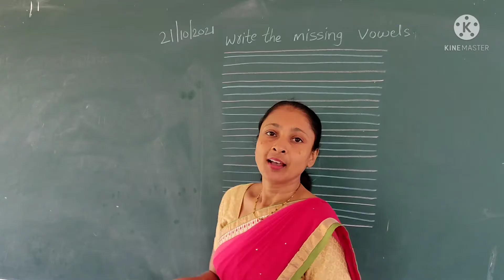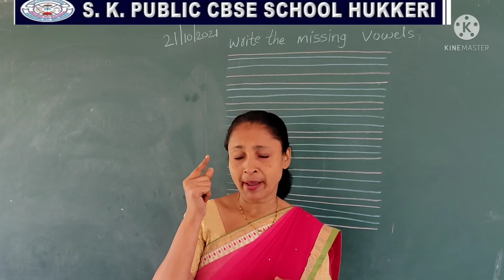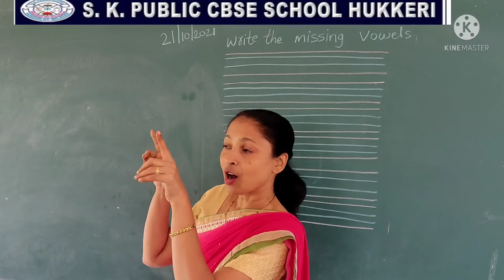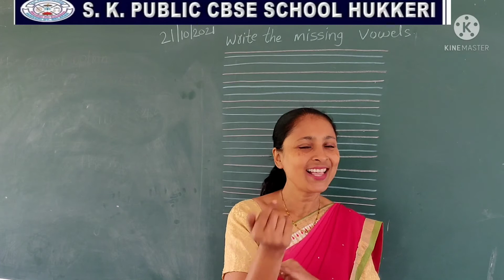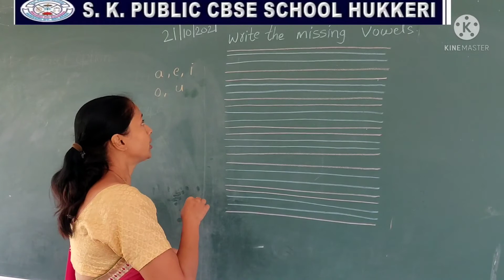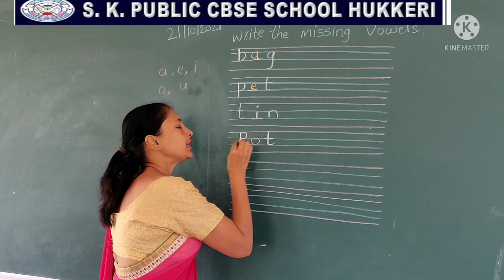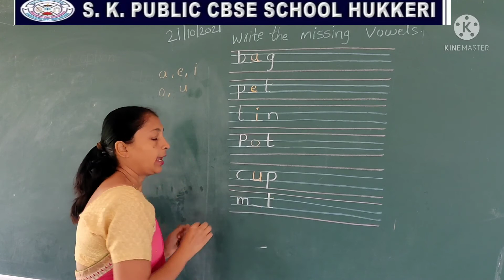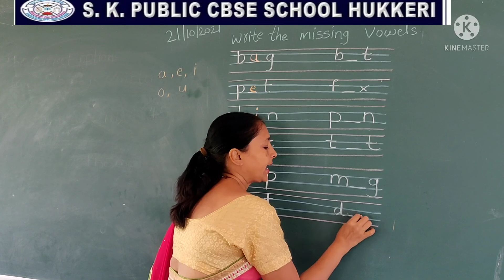Class :UKG, Subject- English ' write the missing vowel letters '